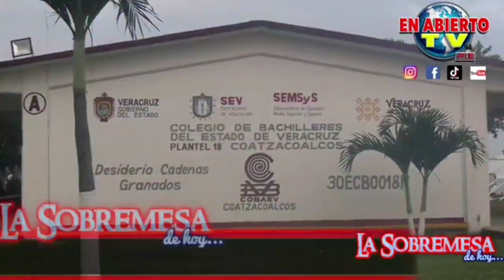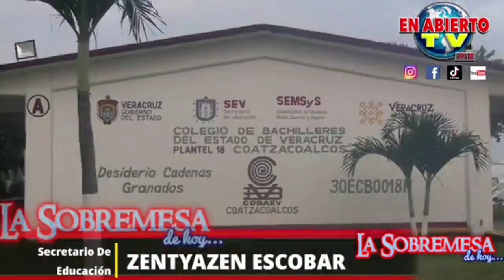checate y comparte La Sobremesa de Hoy reporter noticias noti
En Abierto TV presenta

La Sobremesa de Hoy

*Abrirán puertas de Palacio Nacional para que pueda ser visitado…
*Realizarán “Veracruzano 2022” en el Museo de , charlamos con el director gerente del SSTEEV Francisco Pérez Carreón…
*Rechaza Leonel Noya “intereses oscuros” tras búsqueda de contratos con Constellation Brands...
*A tres años de lucha, maniobristas comienzan a ver resultados: Alejandro Pulido…
*Habrá apoyo sin precedentes para niños y niñas en su regreso a clases en Veracruz: Patricia Lobeira…
*Juan Manuel de Unánue entrega aparatos funcionales en Boca del Río…
* Habrá escuela normal en Coatzacoalcos: Zentyazen Escobar…
*Llegará el Circo del Miedo  a Boca del Río…
* @kanygarcia viene a Veracruz, tenemos todos  los detalles...

Ya puedes donar estrellitas de facebook para apoyarnos!!!